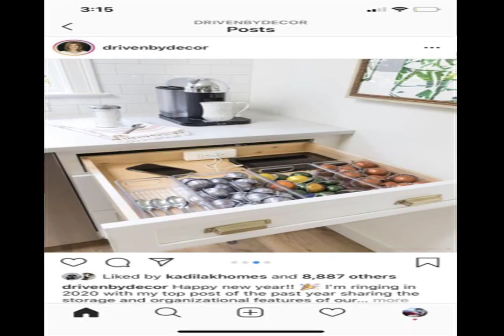TEEN STORM Hands To Freedom AFRAID OF CORNCOB IN CASE OF WAVE Let the music soothe your Hero